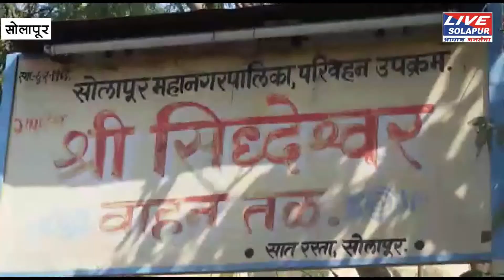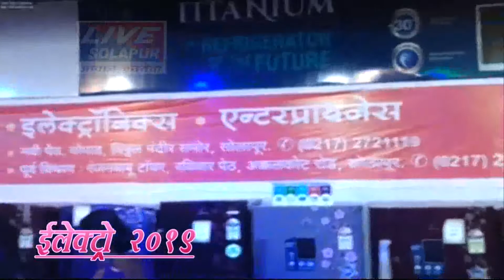परिवहनला उर्जितावस्था आणण्यासाठी पन्नास टक्के खाजगीकरणाचा निर्णय livesolapur